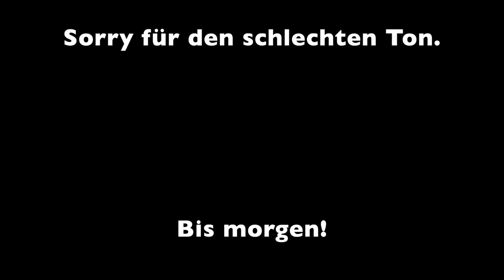Zwei spannende Ideen Daily Vlog 2020 Folge 58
Zwei tolle Ideen die ich habe. Eine werde ich umsetzen.
leider hab ich irgendwie ne Mikroeinstellung geändert die mir zu großen Teilen den Ton zerschossen hat. Sorry.

Mein Equipment:

-Sony a6400
-MacBook Air
-iPhone 11 Pro Max
-iPadAir2